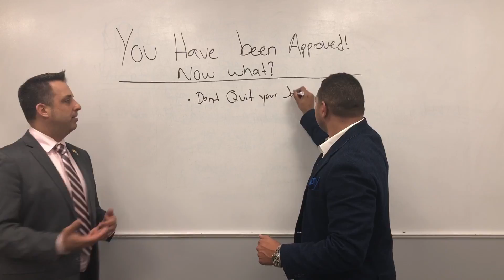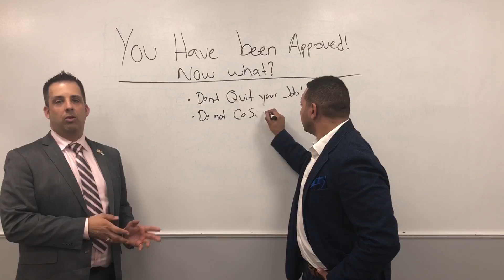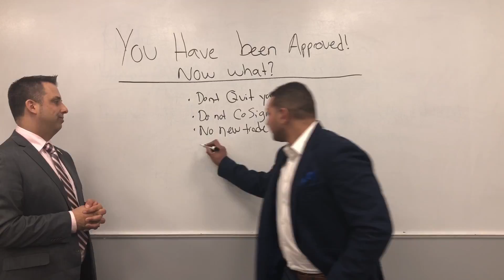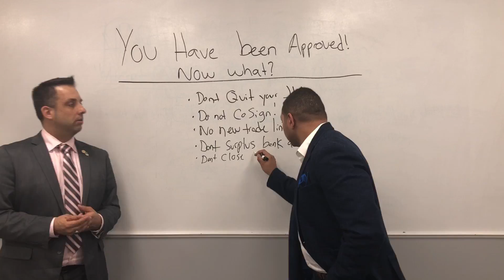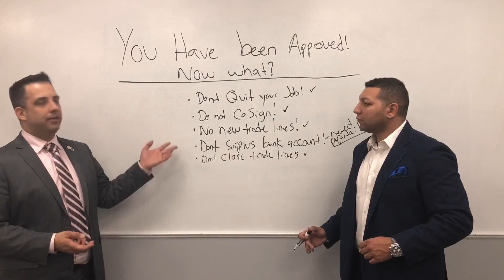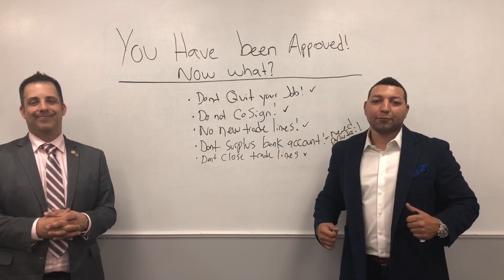Culture Chat 164 | Matthew Victoria MLB Residential